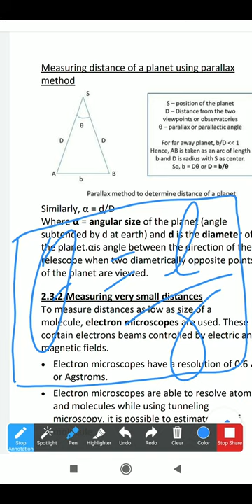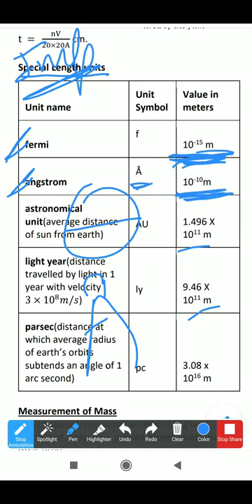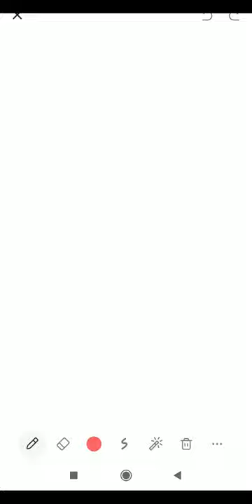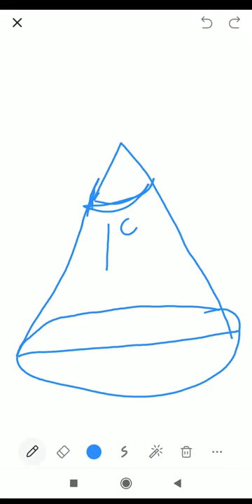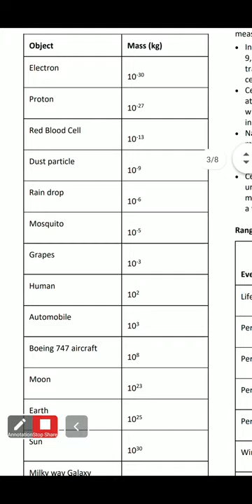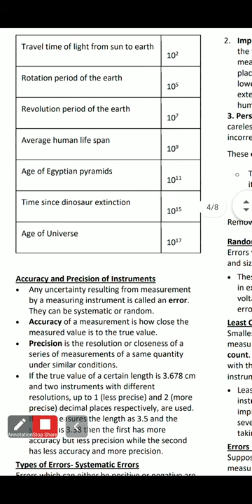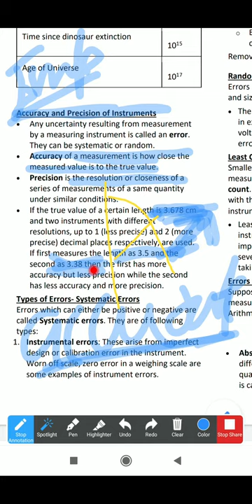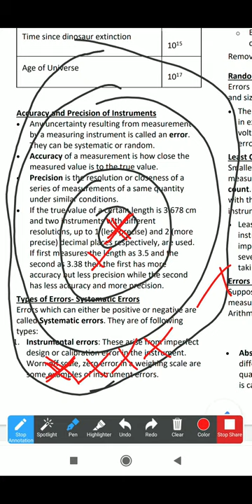Physics class 11th units & measurements illustration by Sanjeev Jaiswal